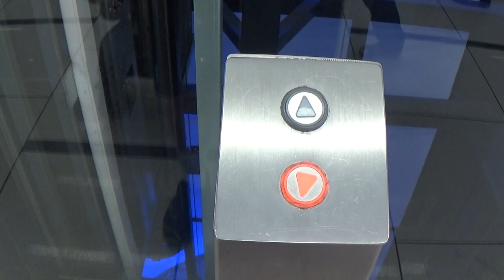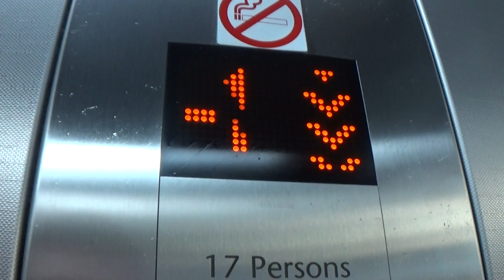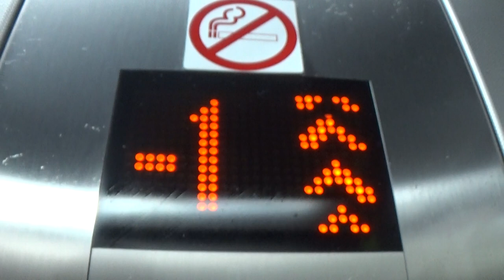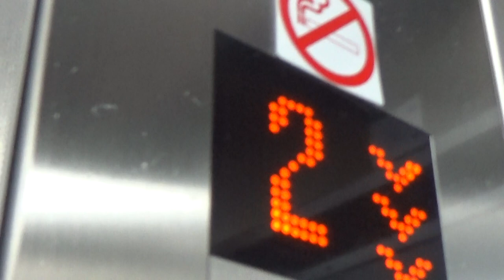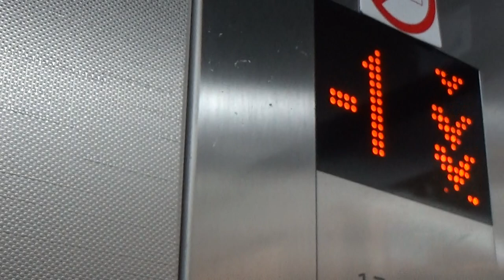(R1) BUSY! 2012 KONE MonoSpace MRL traction elevators @ Bat Yam Mall, Bat Yam, Israel.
It is hard to film at this shopping center because photography is prohibited here as there is a No Photography sign at entrance doors.

These elevators replaced the modernized glass elevators from 1993 that were ripped out in April of 2012.
These elevators are very busy but very nice.

Level 0 is level 2 of the carpark.

---Retail elevators---
Brand: KONE
Type: MRL traction
Capacity: 1275kg / 17 Persons
Model: MonoSpace, powered by EcoDisc
Fixtures: KSS570
Year: 2012
Floors: 4(-1, *0*, 1, 2)
Elevator bank size: 2
Serial number: 11525036

---Property information---
Name: Bat Yam Mall
Use: Retail
Address: Yoseftal avenue 92
Area: Ramat HaNasi
City: Bat Yam
Metropolitan area: Gush Dan
District: Tel Aviv District
Country: Israel

---Video information---
Camera: Sony Handycam HDR-CX240E
DOR: 25/08/2019
Video format: MTS
Video quality: 1080p

Reuploading, reusing, recycling and/or republishing any part of my own content is PROHIBITED without prior permission!